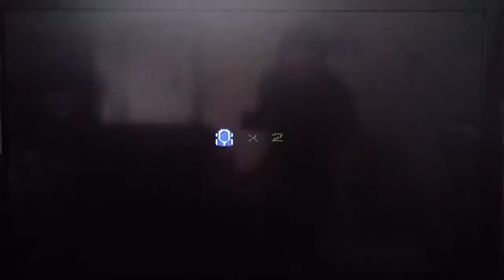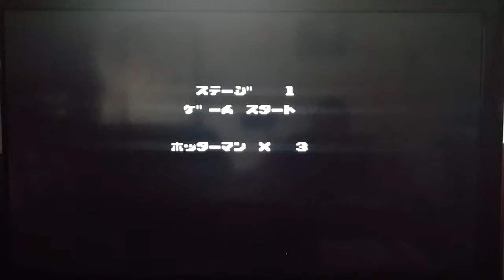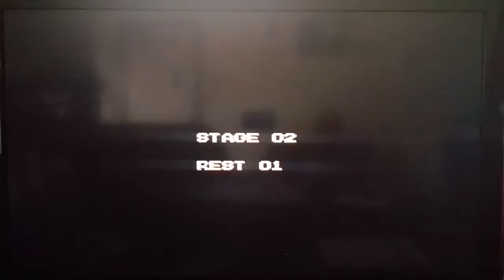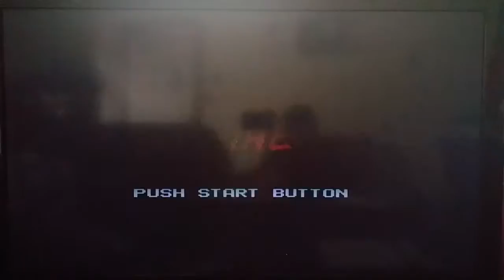340 in 1 Nintendo Cart Part 6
Connect and chat with me!